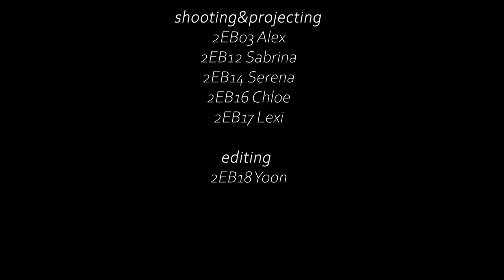2020 전남외고 영어과 홍보영상 [전남외국어고등학교]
*수정 후 재업로드 된 영상입니다.

자세한 정보는 학교 공식 블로그 및
전남외고 홈페이지 참고해주시기 바랍니다. 신입생 여러분의 많은 관심과 지원 부탁드립니다. 감사합니다.

Please give us a lot of attention and support. Thank you.